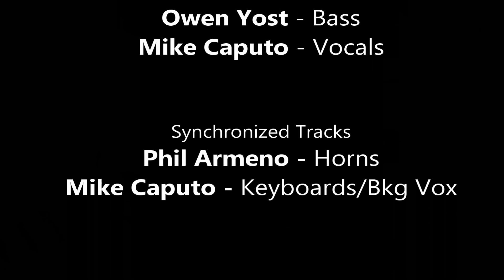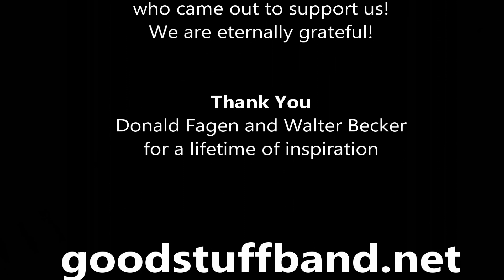GOOD STUFF performs "Night By Night" by Steely Dan at Shanghai Jazz, Madison, NJ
GOOD STUFF performs "Night By Night" by Steely Dan
at Shanghai Jazz, Madison, NJ

Ray Levier - Drums
Don Regan - Guitar
Rick Brunermer - Sax
Owen Yost - Bass
Mike Caputo - Vocals

Synced Tracks
Phil Armeno - Horns
Mike Caputo - Keyboards/Backing Vocals

Cover Art: Felix Mittermeier